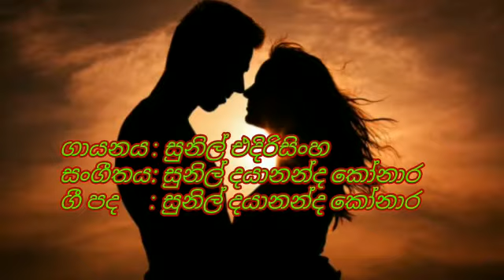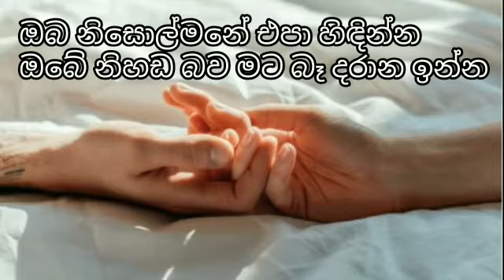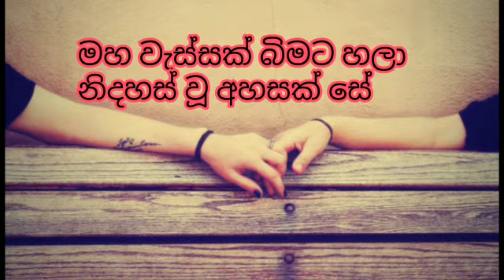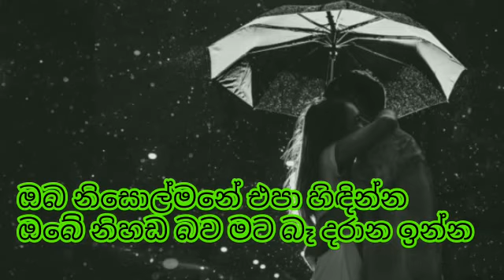Maha wessak with lyrics l මහ වැස්සක් l Sunil edirisinghe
ගායනය : සුනිල් එදිරිසිංහ
සංගීතය: සුනිල් දයානන්ද කෝනාර
ගී පද      : සුනිල් දයානන්ද කෝනාර